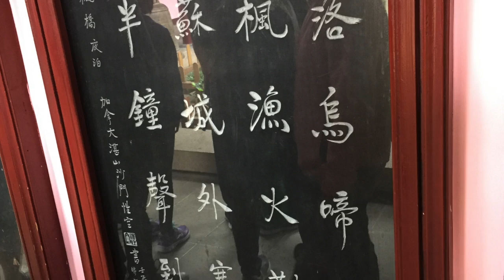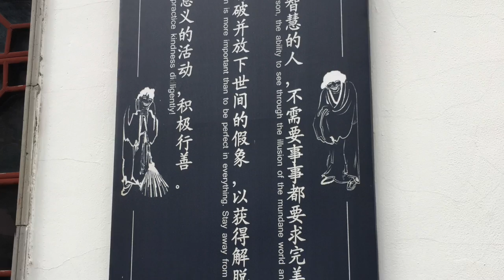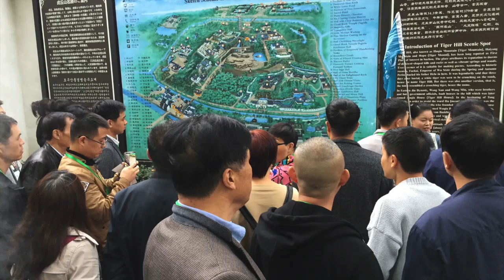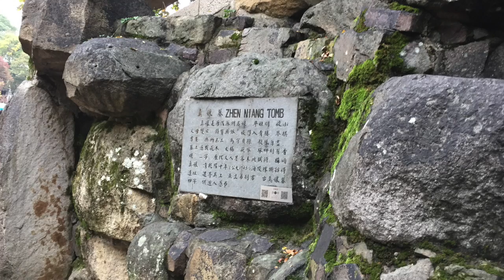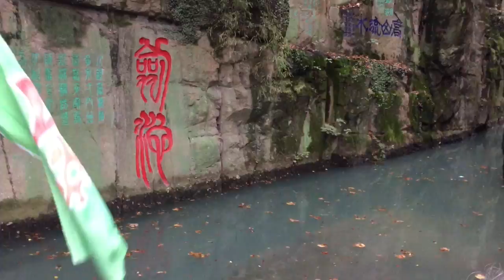Suzhou visit to Han Shan Temple and Tiger Hill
This video is about Suzhou visit to Han Shan Temple and Tiger Hill